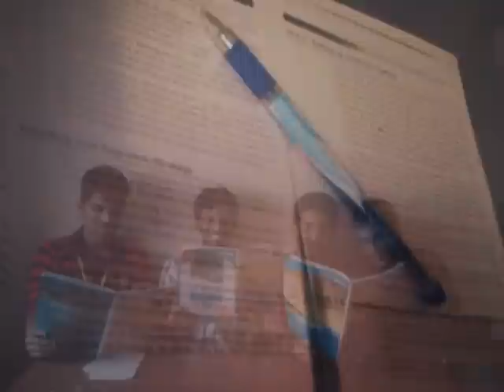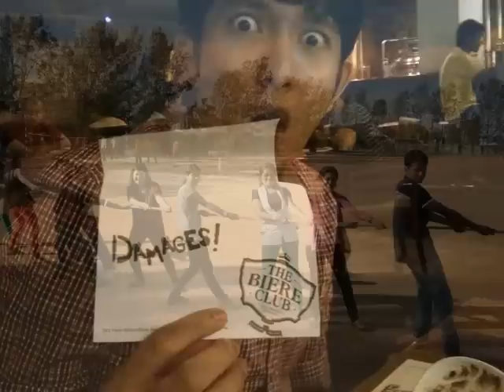A small video for long term memory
Loaded with Class memories